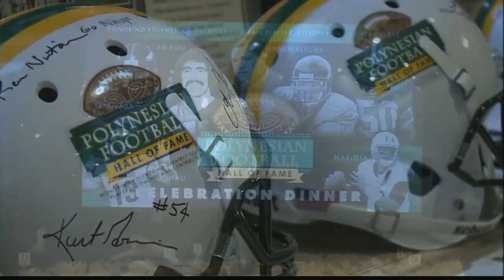Olin Kreutz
Cover2